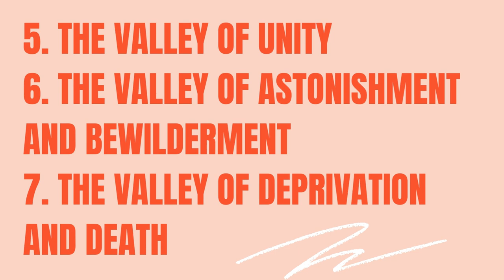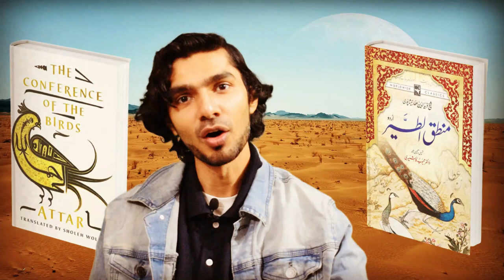Farid ud-Din Attar - منطق الطیر - The Conference of the Birds - Book Review - | Urdu हिन्दी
Farid ud-Din Attar - منطق الطیر - The Conference of the Birds - Book Review

Mantiqu t-Tair is one of the masterpieces of Persian literature The text revolves around the decision of the birds of the world to seek out a king. Their debilitating doubts and fears, the knowing counsel of their leader Hoopoe, and their choice of the Simurgh as a king, is in reality an allegory of the spiritual path of Sufism with its demands, its hazards and its infinite rewards.